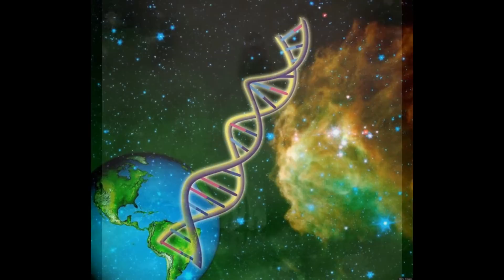АВАТАР За Пределами Ограничений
В ближайшее время массы людей выйдут за пределы собственных ограничений и это истинная реальность, которая понравится всем своей простотой и совершенством. Ты сможешь! Ты ждал этого тысячи лет.